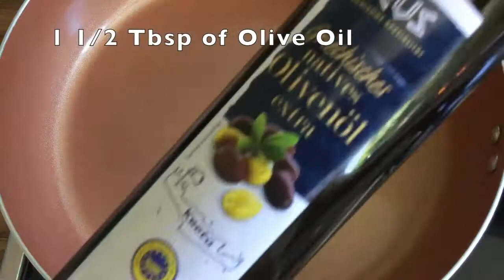My own version of a seafood plate - Meersfrüchte nach Art des Hauses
Thanks for the music to A Himitsu - Adventures: youtu.be/8BXNwnxaVQE